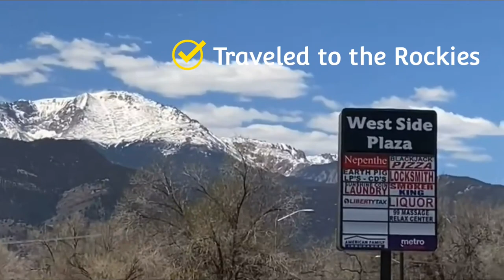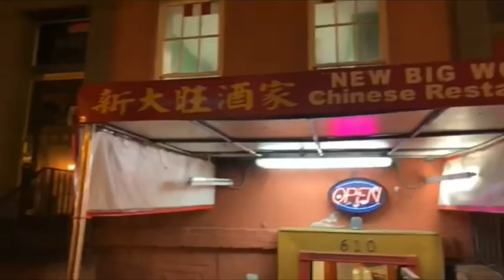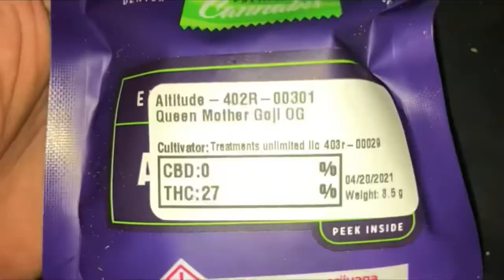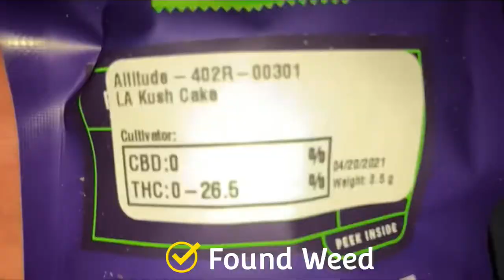Van Life Miller the Official Channel Trailer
0:00 Moved Out
0:09 Sold My Car
0:27 Bought & Converted a Van
0:40 Traveled to the Rockies
0:46 Got Stuck in the Rockies
0:55 Went to the Beach
1:02 Cut My Hair on the Beach
1:12 Kept Food Cold & Made Sandwiches
1:20 Said Hi to a Fish
1:28 Delivered Food in a Bunch of Cities
1:41 Spilled Coffee Grinds
1:50 Hibernated
1:54 Chopped Trees with an Axe
2:00 Played Basketball
2:12 Showered in a Pop-Up Tent
2:18 Washed My Clothes
2:29 Found Weed
2:37 Found Street Art
2:56 Ate Delicious Food
3:15 Please Subscribe For More Content
3:23 Orchestra Music

I use to work as an engineer and deal with crappy people all day but now I live in a campervan and travel American.

My channel offers a wide range of content from travel vlog videos to animal tik tok videos to comedy, science and history mostly. I make my own content and post content I find. I consider myself a professional global marketer.

Features